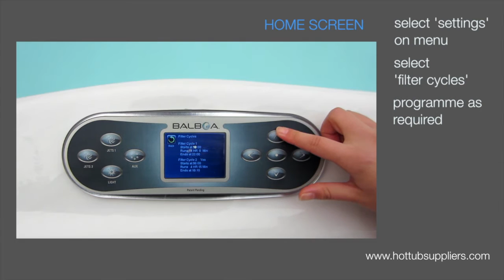Changing Filter Cycles On A Balboa BP Control Panel Tutorial by Hot Tub Suppliers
A Hot Tub Suppliers Guide to Changing Filter Cycles On A Balboa BP Control Panel.

We are Gold Award Winners at the British Hot Tub & Pool Awards with plenty of positive feedback from our buyers to supplement our industry acknowledgements